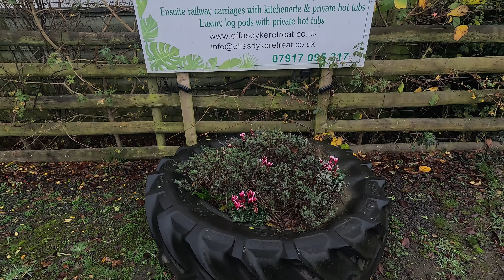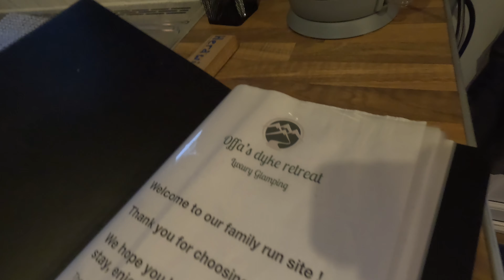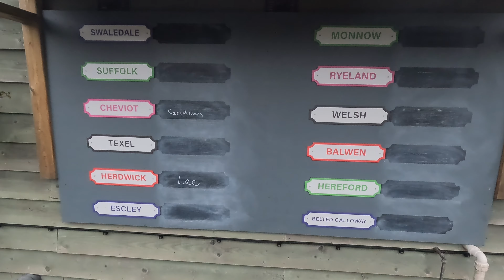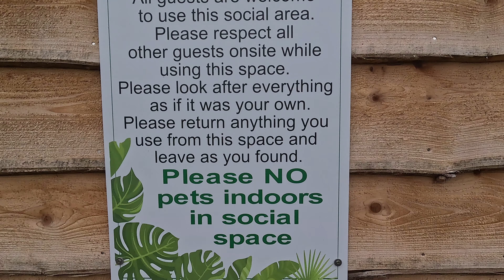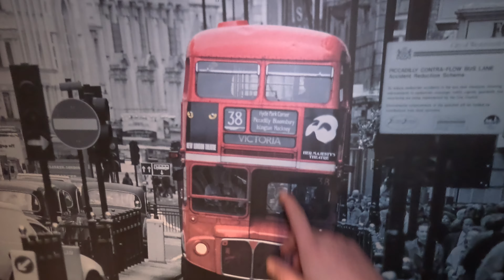We Slept In An Old Train Carriage with A Hot Tub! | Offa's Dyke Retreat Luxury Glamping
/ roamusic  ​
Music powered by BreakingCopyright:     • 🌼 Uplifting & Tropical...  ​